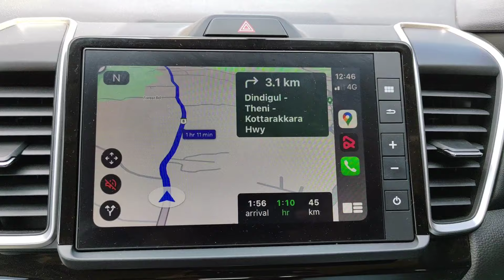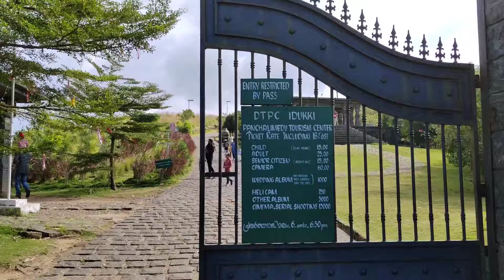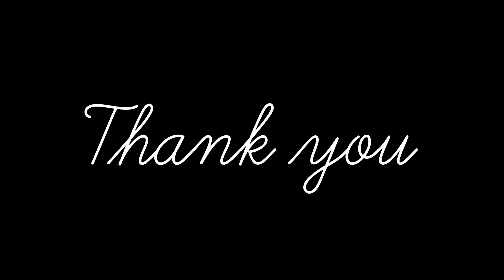Kerala Idukki trip part 1 | panjalimedu | Parunthumpara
Trip to Kerala's Idukki with my best friends! Today's destinations include Panjalimedu and Parunthumpara. Thanks for joining us!